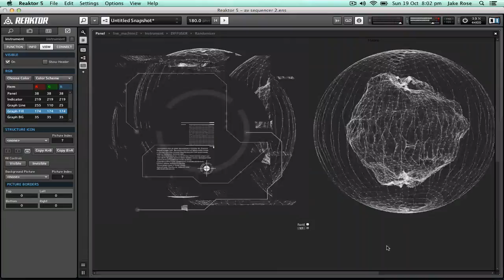quick a/v test 1